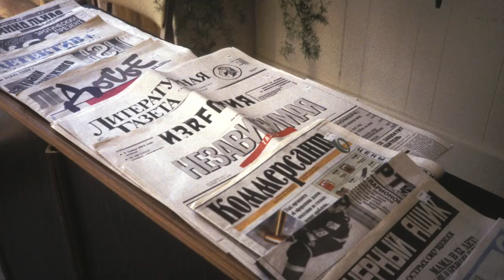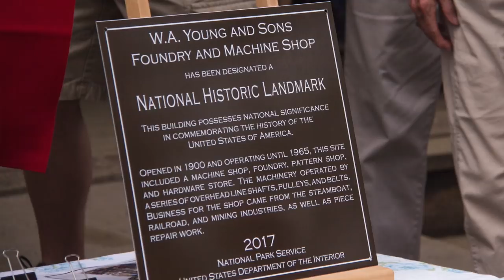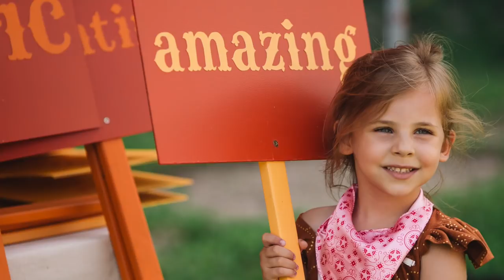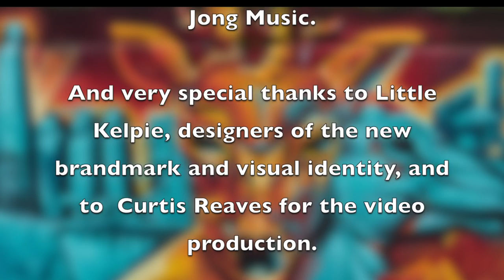Rivers of Steel's New Year's Announcement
Rivers of Steel looks forward to new tours, programs and exhibitions in 2018, while reflecting back on a journey that began 30 years ago.